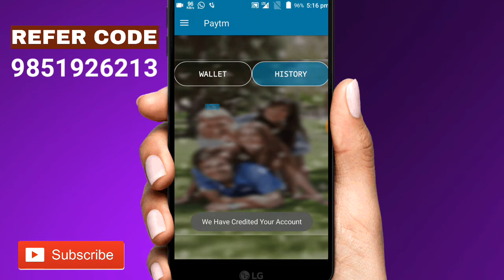FRIENDLY GET APP PAYMENT PROOF || OR 2 NEW LIFETIME EARN APP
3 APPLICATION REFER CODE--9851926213